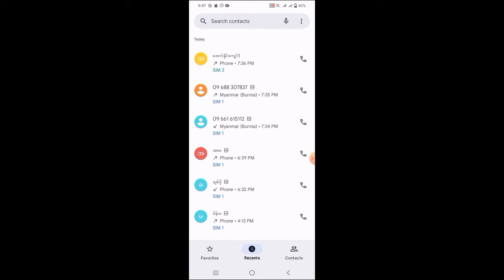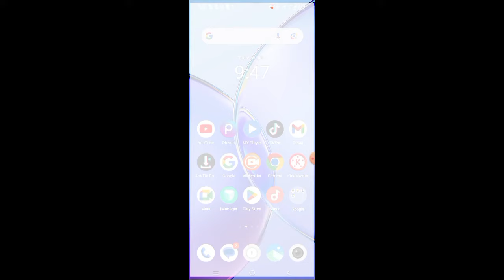MPT သမားများအတွက်တစ်ကျပ်မှမကုန်ပဲ 500Mb free ယူနည်း